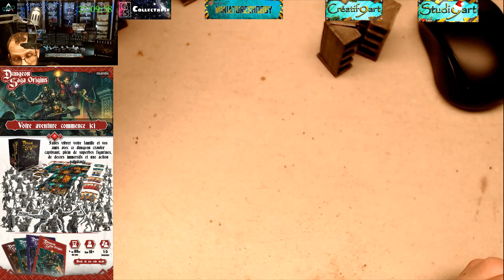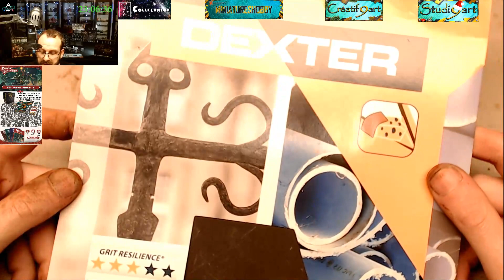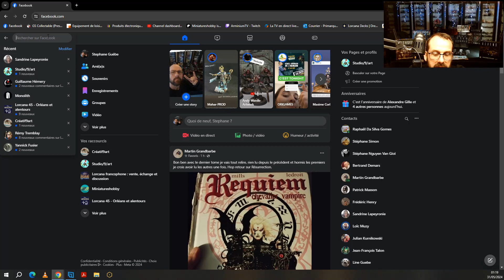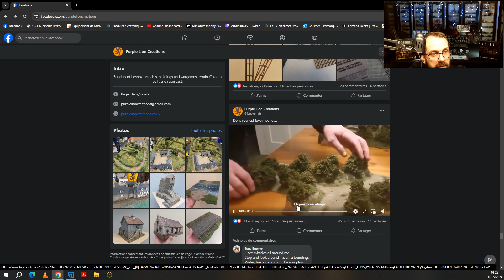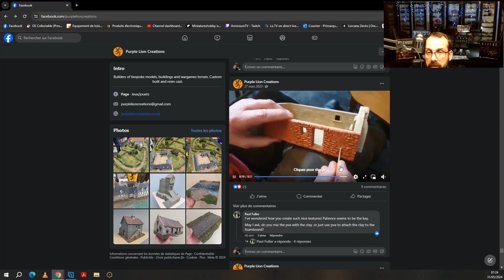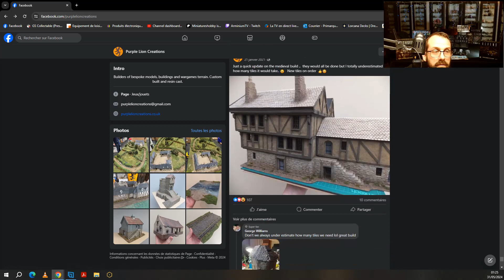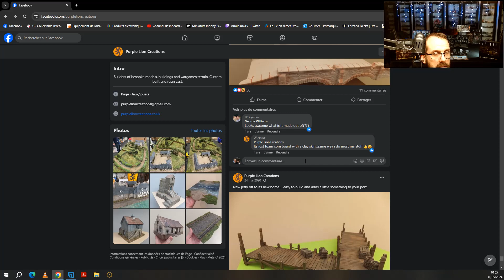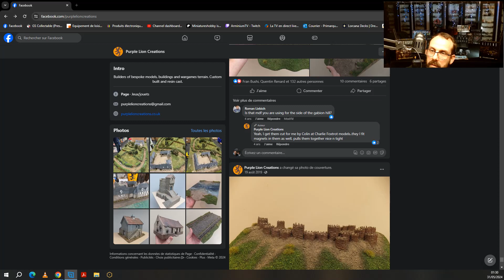[FR][chill commande] dungeon saga !gscollectable